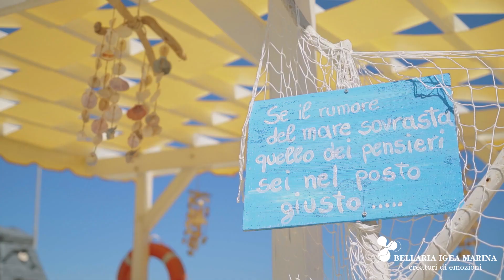Bellaria Igea Marina, torna la dolce vita!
Vita da spiaggia: sole, mare e relax!
L'estate è arrivata e con lei torna la dolce vita a Bellaria Igea Marina!